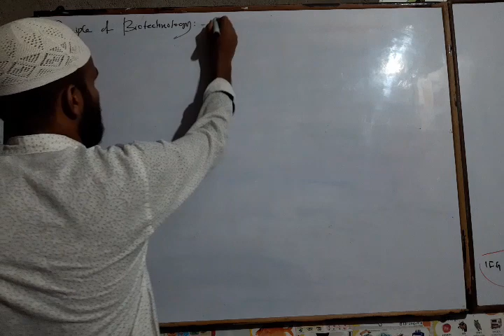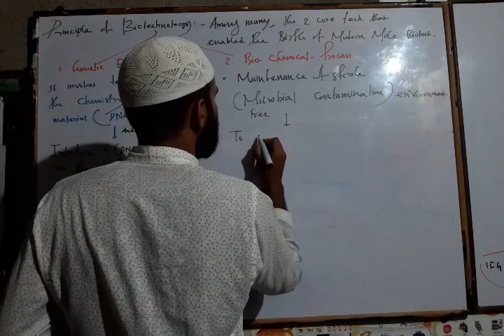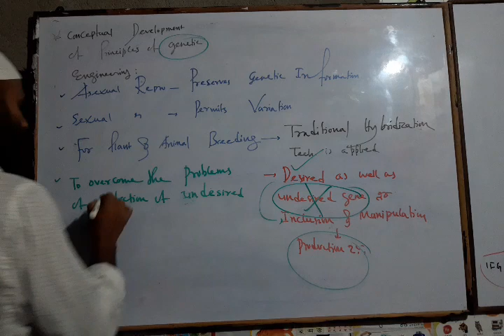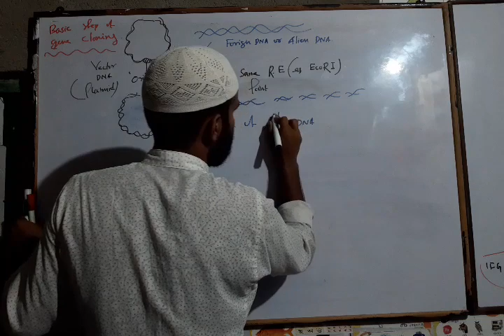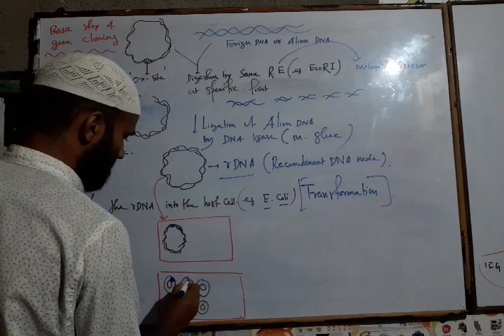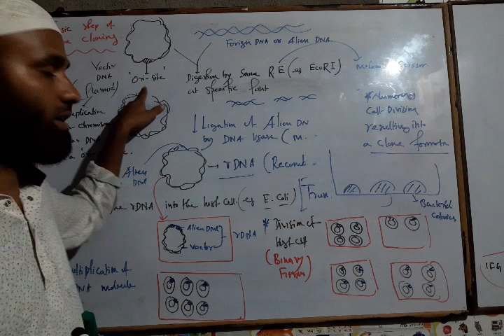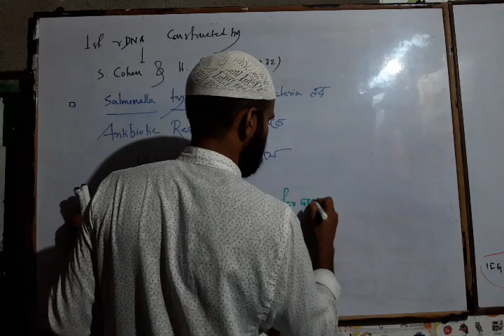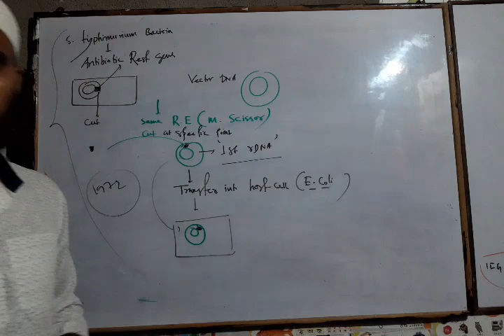Principle of Biotechnology- Genetic Engineering and Bio process or chemical Engineering.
Biotechnology ..principle & Processes